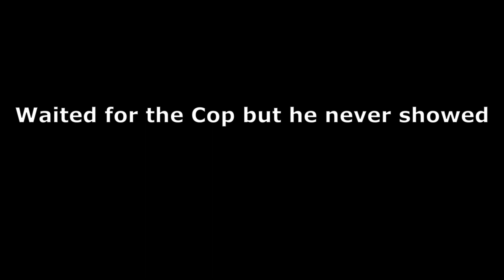Something Stupid This Way Comes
Probably my favorite video. Mostly because it's a music video of sorts. This is the part I had to edit out of the fourth episode of Zen and the Art of Satsuma Maintenance. I explain it in the episode so if you don't know what I'm talking about that's fine. Enjoy some great music.